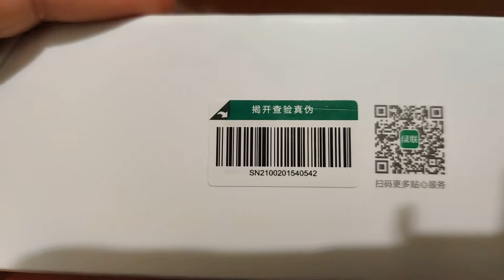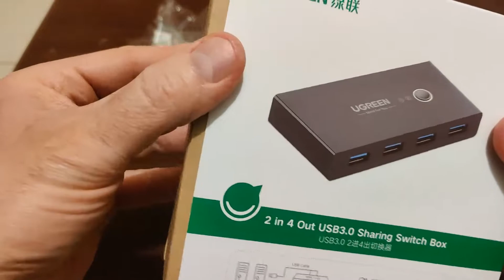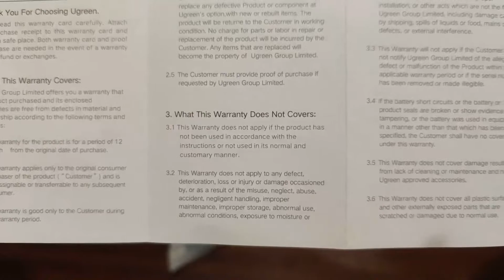Banggood Ugreen US216 USB KVM Switch Box USB 3.0/USB 2.0 Switcher 2 Ports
USB KVM Switch Box από την Ugreen.
Μπορείς να συνδέσεις μέχρι τέσσερις συσκευές usb και να τις χρησιμοποιείς σε δυο υπολογιστές.
Με το κουμπί αλλάζεις τον υπολογιστή που θα τις χρησιμοποιεί και είναι καλή λύση αν έχεις δυο υπολογιστές στο γραφείο.